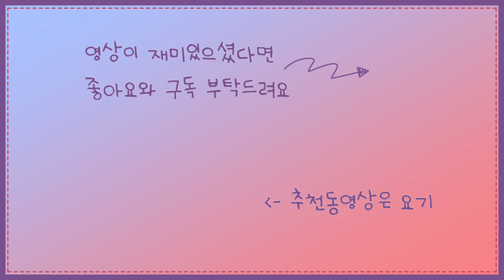[먹방 VLOG] 추석 폭주 전 워밍업이랄까..? / 떡참 트러플크림떡볶이 + 황금순살치킨 + 폭탄감자 (광고) / 르뱅쿠키2종 + 에그타르트 / 연어회 + 비빔면 / 노티드도넛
*즐거운 추석 보내세요*

📌타임라인

*떡볶이참잘하는집 [떡참]
0:01 [떡참] 트러플크림떡볶이 + 황금순살치킨 + 폭탄감자
7:16 트러플크림소스 리조또 제조 중
7:42 트러플크림소스 리조또

8:48 [달콤테라피] 쿠키2종 + [디디얌] 에그타르트
14:42 김치사발면
16:15 연어회 + 진비빔면
23:19 간장연어장 덮밥 + 계란후라이
25:57 [노티드도넛] 우유크림도넛 + 얼그레이도넛

맞춤법 실수가 있을 수 있습니다. (항상 검수하고 있는데 못보고 지나칠 때도 있네요 ㅠ.ㅜ)
시간 내어 영상 봐주시는 모든 분들께 감사드려요 ❤좋은 하루 되세요❤

📌Time Line
*떡볶이참잘하는집 [TTeokcham]
0:01 [tteokcham] Truffle Cream tteokbokki + Gold boneless chicken + Bomb chips
7:16 Cooking Truffle cream source Risotto
7:42 Truffle cream source Risotto

8:48 [Dalkom Theaphy] 2 types of cookies + [Didiyam] Egg Tart
14:42 Kimchi Sabal Myeon
16:15 Salmon sashimi + Jin Bibimmyeon
23:29 Soy source marinated salmon rice + Fried egg
25:57 [knotted Doughnut] Milk Cream Doughnut + Earl grey Doughnut

Please bare with me if there is any mistake 🙏🏻

Thanks a lot for everybody who spends time to watch my video 🙇🏻‍♀️